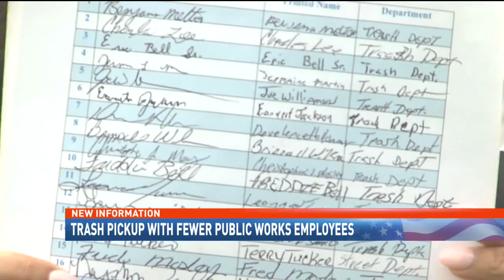Trash pickup with fewer public works employees - NBC 15 News, WPMI